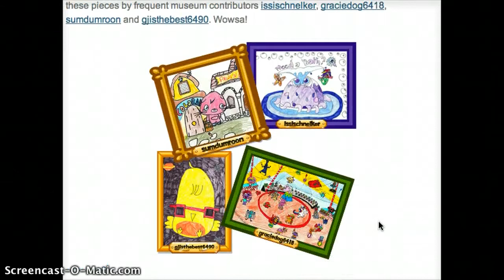Send me a moshi photo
Holly leng